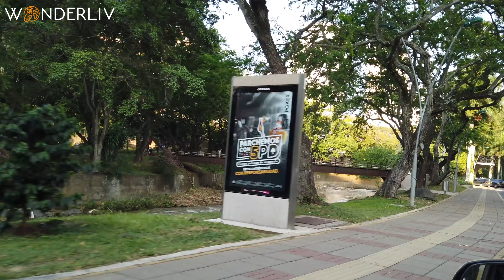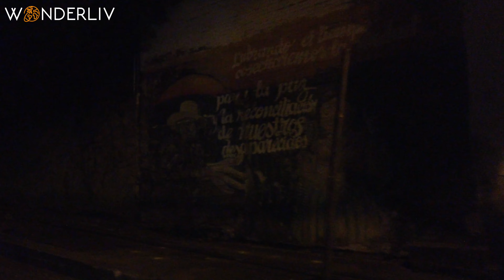Cali Colombia Travel Tour 4k Driving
Explore Cali Colombia in 4k on this driving Travel Tour

The capital of the Valle del Cauca is a city whose tourist attractions have their own history, active cultural life, and musical rhythms that are famed around the world.

Cali's music, thanks to the city's rich ethnic diversity, ranges from the currulao of the Pacific coast to the city's star: salsa, the contagious, frenetic rhythm that is ingrained in the country's culture.

Cali is known by the rest Colombia as the "Rumba Capital" and by the world as the "Salsa Capital", thanks to its characteristic street parties and dance.